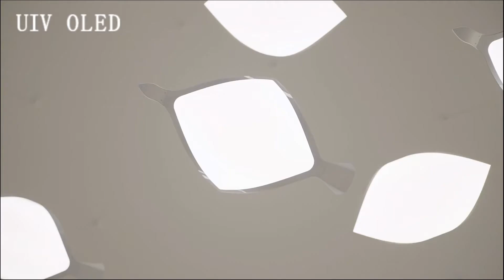UIV OLED 300mm flexible oled panels projects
light like a bird